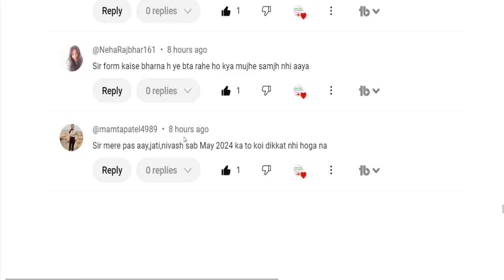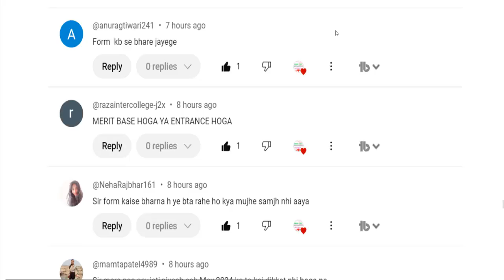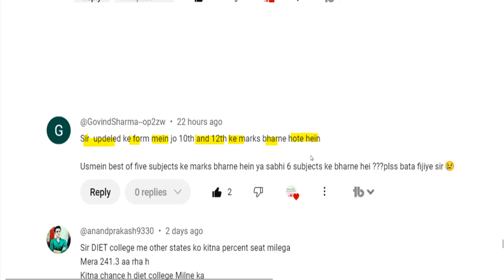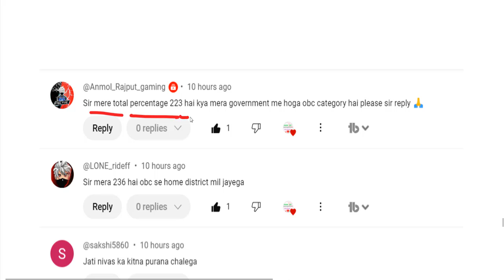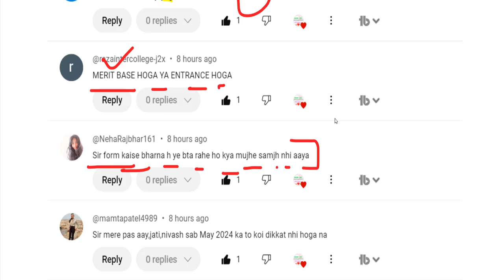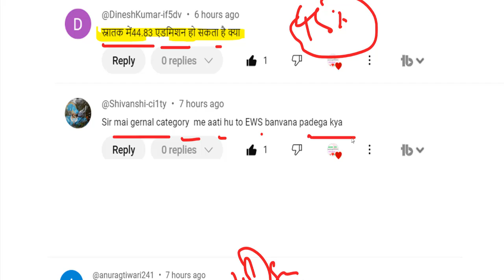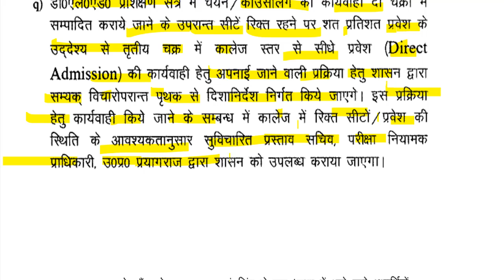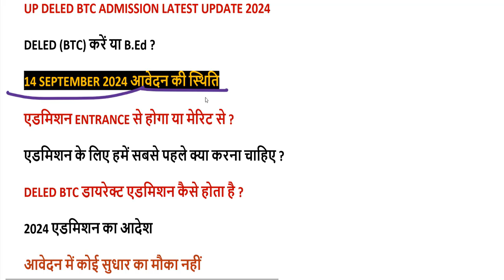Up deled online form 2024-25 | deled btc apply online 2024 | up deled admission last date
DElEd admission 2024 MP
WBBPE DELED Admission 2024
SCERT DELED Admission 2024